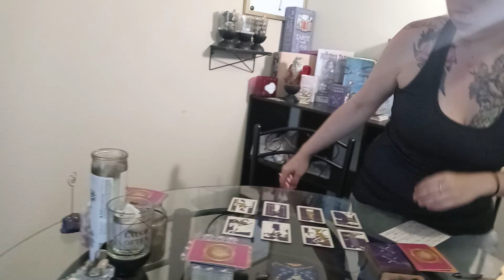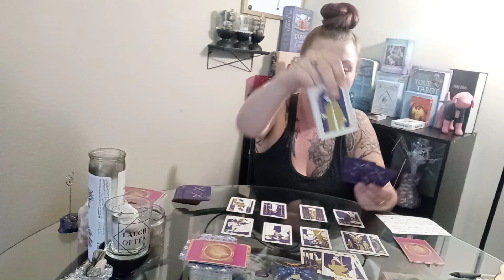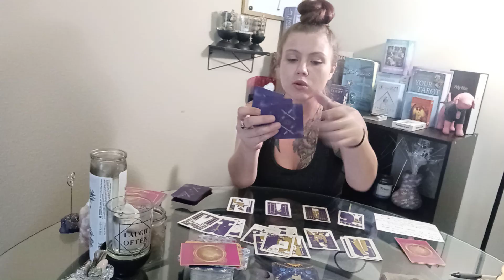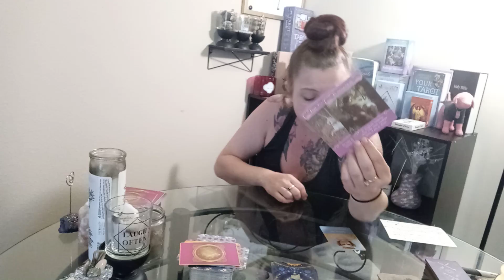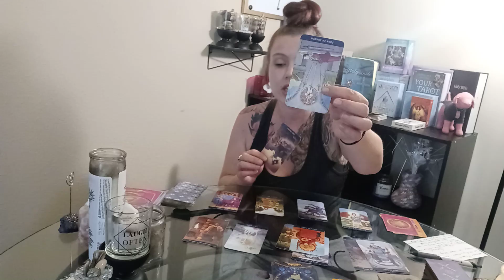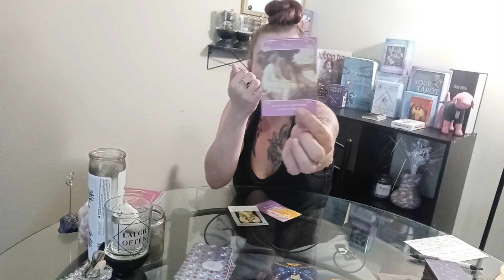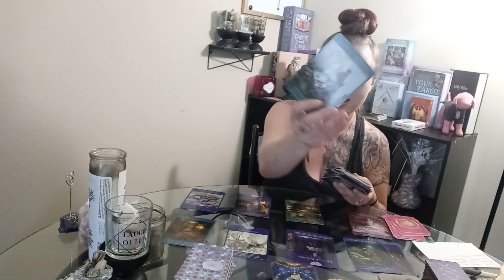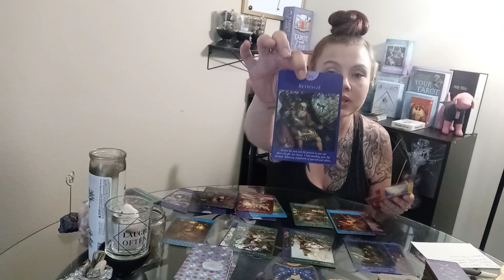(Cancer, Scorpio, Pisces)✊ LOVE YOURSELF FIRST!!! THAT is how you will recieve your blessings!!🤞👑💖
Click on Time stamp below to skip forward to your sign.

Cancer: :50
Scorpio: 12:00
Pisces: 23:11

Hey yall!! Divine Fem here. I. 28 years old and I am a gifted intuitive. This channel is intended for encouragement, self growth, and getting to know your lifes misson and purpose. A lot of us are struggling with identity and that is because we are in the middle of a spiritual warfare. Yall lets be kind to one another. There is ENOUGH hate in this world. Lets try and spread more LOVE!

💥Weekly reading schedule 4 your sign💥

Wednesday: Aries, Leo, Sagittarius
Thursday: Virgo, Taurus, Capicorn
Friday: Cancer, Pisces, Scorpio
Saturday: Gemini, Libra, Aquarius

If you would like a personal read, I. currently accepting. $25 This will give you clarity on whatever is troubling you and with the help of your spirit guides, will let you know if you are on the right path! For a personal read, please email before sending money!

💥💥💥Yall be sure to check out my sis channel as well as she focuses more on love readings and is GREAT at what she does!! she is a natural born intuitive.

 or you can follow my group page on Facebook
(The chosen ones) Spiritual warefare group

follow me on tic tok @terrybrandi4

We all need to hear from time to time💖 I love you all😘

💵 app $brandit33

*** ANTI-PIRACY WARNING *** This content is Copyright to Brandi Spiritual Tarot! Legal action will be taken against those who violate the copyright of the following material presented! Please avoid other methods